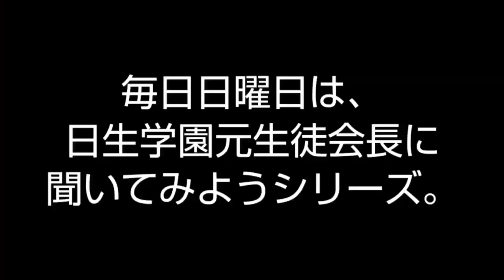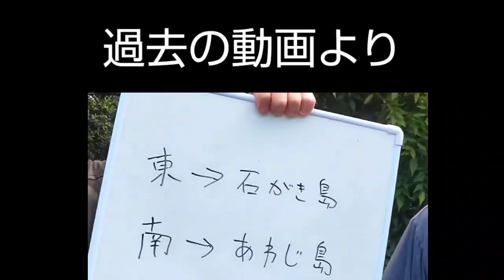【日生学園】元生徒会長が答える、第一と第二校の違いは？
毎週日曜は日生学園の元生徒会長に聞いてみようシリーズ！
今週は第一と第二月違いについて答えます！

■ミヤ
@richdog_miya（twitter）